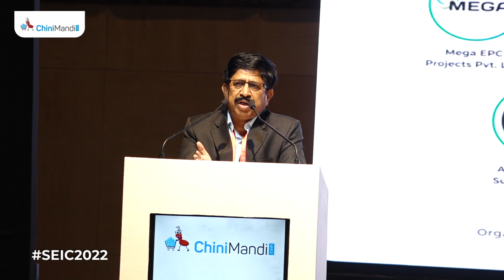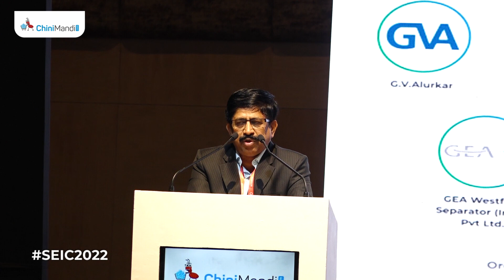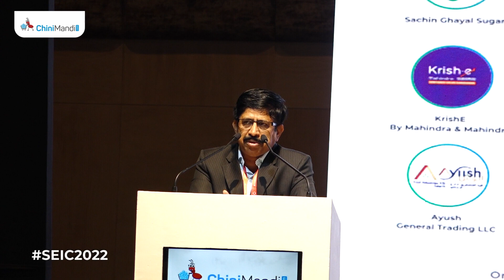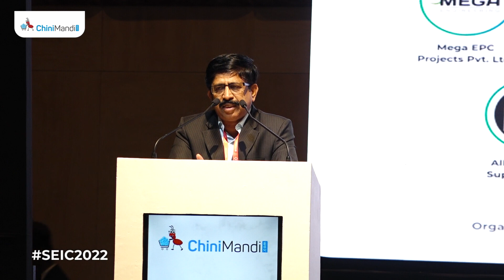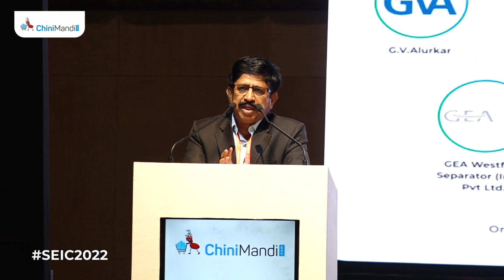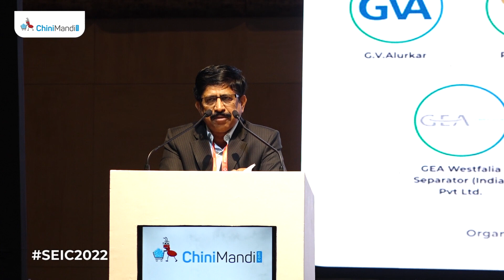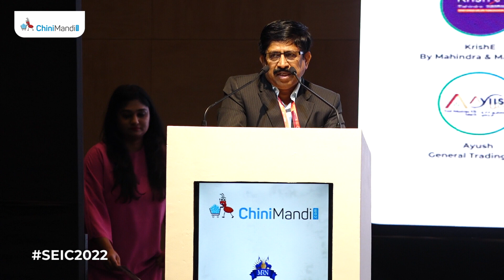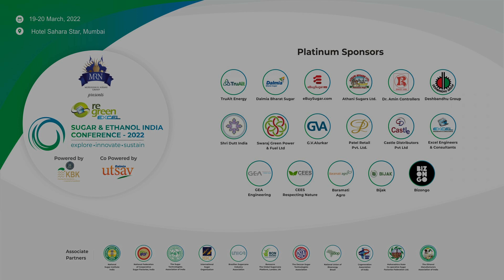Keynote Address by Mr. Shekhar Gaikwad - Commissioner of Sugar, Maharashtra State